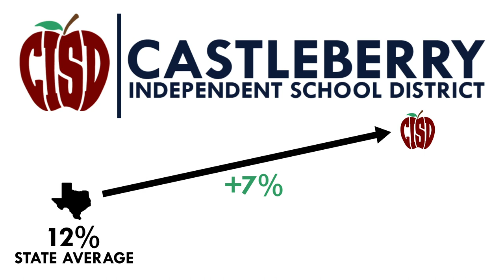Castleberry ISD Superintendent Message | District Accountability Rating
The Texas Education Agency (TEA) has released the academic performance ratings for school districts throughout the state. Castleberry ISD students, teachers, and schools continue to make significant progress as seen in the 2022 state accountability ratings. In fact, Fort Worth’s Morris Foundation recently recognized Castleberry ISD as the second highest improved district in Tarrant county — improving student success by 19% – compared to the state average of 12%.

Castleberry ISD has received an overall performance score of 86, or a B. This is a 3-point increase from the 2019 score of 83.